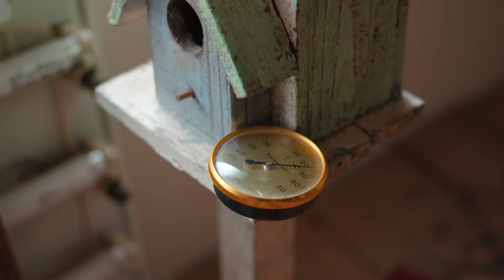AIYL #３ 画家 浅野真一 『画家と話す 03： モチーフ 』 ※English subtitles can be displayed from subtitle settings.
ALL IS YOUR LIFE は「つくること・表現すること・時間をかけること」をテーマに、それらに関わる人たちを紹介する映像メディアサイトです。

第３回目は画家の浅野真一さんです。2019年11月の個展に向けた制作過程から個展初日まで、会話しつつ撮影しました。そこからみえてきた様々な魅力をショートピースで紹介していきます。

３本目は「モチーフ」。

見るという行為は単純なようで、その中身は実に多様だと気づきます。
※日本語・英語字幕の表示が出来ます。
YouTube画面の字幕ボタンをオンにした後、設定ボタンの字幕から日本語・英語が選択出来ます。